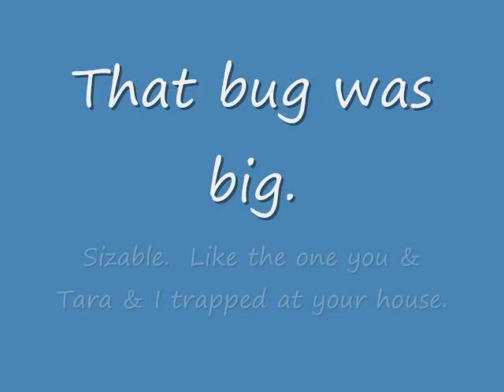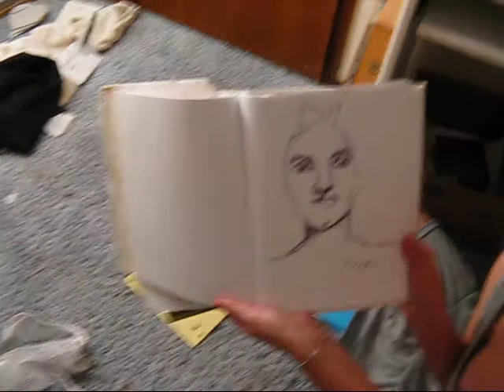Your clump awaits.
Hi, Eva!!  This is procrastination at its finest.  Stewed to a perfection, with nuances tastable by only the sleaziest of palettes, the most discerning of skanks, such as you and yours.

See you on Wednesday, camper.